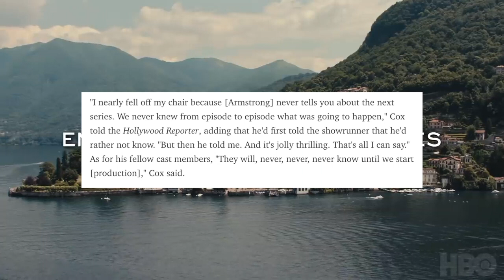Succession Season 3 - What We Know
Succession has successfully succeeded in its second season, despite the suspense caused by success of season one. Okay, I did that on purpose. Sorry. Oops, again. ANYWAY, I love this series - both seasons have been equally amazing, and if you are like me then you cannot wait for Season 2 to come out finally. Well, its coming extremely soon - maybe sooner than you thought. Which is why I thought I would make this little cheeky video preparing you with all the necessary details ahead of the next instalment in Roy's saga. Enjoy!

New videos every Drunk Day!